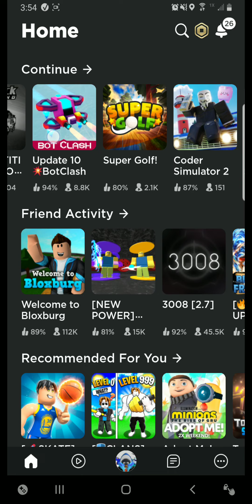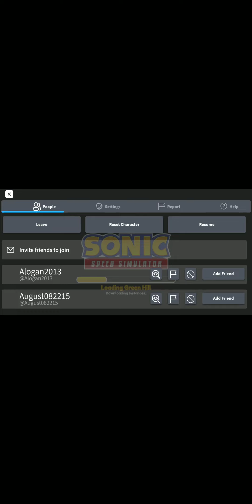playing sonic speed sim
hi it's me spider cheeta today I'm going to be playing sonic speed sim

sorry that the music trasitions are not the best